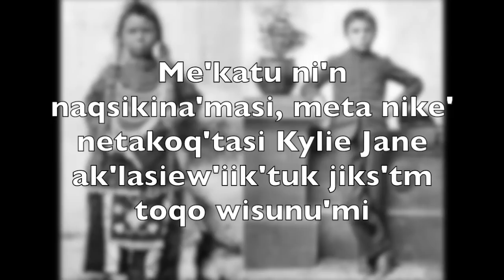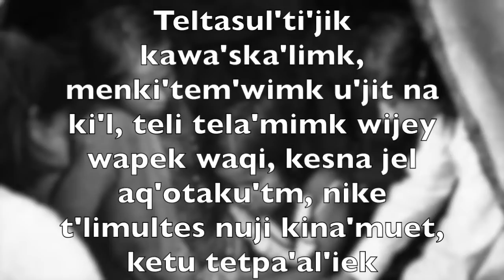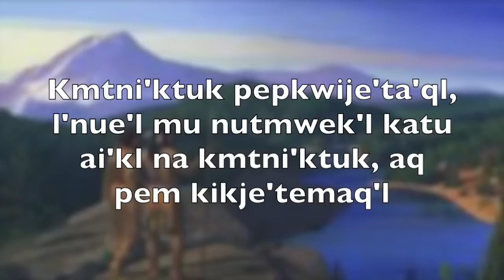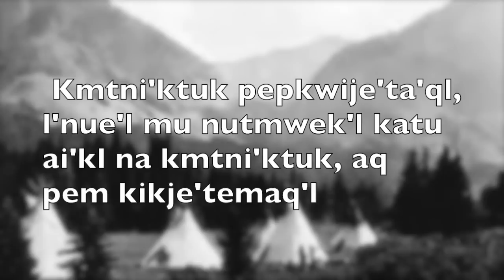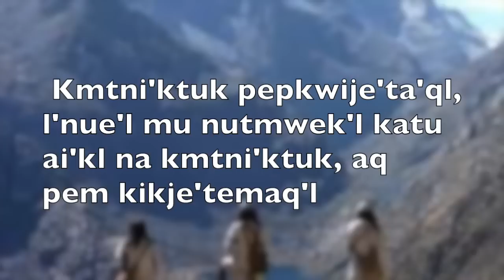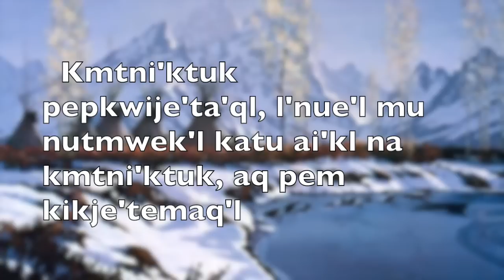Pepkijtemaqn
Pepkijetemaqn is Mi'kmaq for Drums, this song was created and sung by Johnny Cash. It is translated and sung in Mi'kmaq by Kylie Francis from Elsipogtog First Nation. This song is about the hard times Aboriginals have gone through and still hung on to our ways and traditions. Special thanks to Anne Marie Marchand for helping with the translation, Hubert Francis for providing the music and Jimmy Augustine for the recording. Welaliek !
Drums in english:
From the Indian reservation to the governmental school
Well they're goin' to educate me to the white men's Golden Rule
And I'm learning very quickly for I've learned to be ashamed
And I come when they call Kylie Jane though I've got an Indian name
Chorus: And there are drums beyond the mountain, Indian drums that you can't hear
There are drums beyond the mountain and they're getting mighty near.
And when they think that they'd changed me cut my hair to meet their needs
Will they think I'm white or Indian quarter blood or just half breed
Let me tell you Mr. Teacher when you say you'll make me right
In five hundred years of fighting not one Indian turned white
Chorus: And there are drums...
Well you thought that I knew nothing when you brought me here to school
Just another empty Indian just first fool
But now I can tell you stories that are burnt and dried and old
But in the shadow of their telling walks the thunder proud and bold
Our old ancestors Michael Augustine, John Julian, Jean Peguitalouet, Jean Baptiste Cope
with sleeves so red and full. Anna Mae Pictou and Donald Marshall
Remember them as they are dead yet they are living as well as the great Membertou
Well you may teach me this land's history but we taught it to you first
We broke your hearts and bent your journeys broken treaties left us cursed
Even now you have to cheat us even though you this us tame
In our losing we found proudness in your winning you found shame